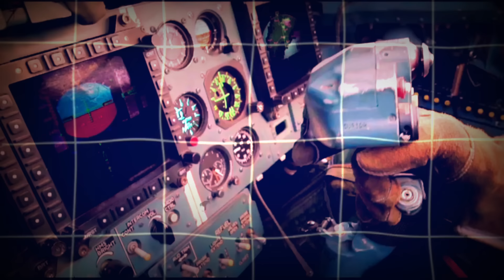इससे भयंकर मिसाइल नहीं भारत ने China को हिला दिया....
🎵 Song:

300 VOILEN ORCHESTRA FAST

About:  Friends, welcome to the InfoTech channel. In this channel, all of you will be made aware of all those Indian Defense updates which are sympathetic towards the Indian Army.